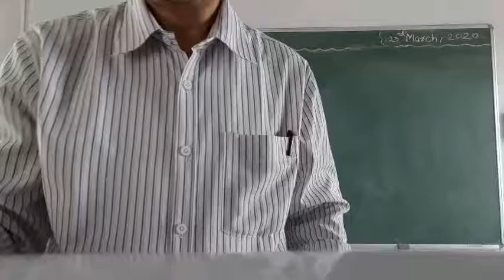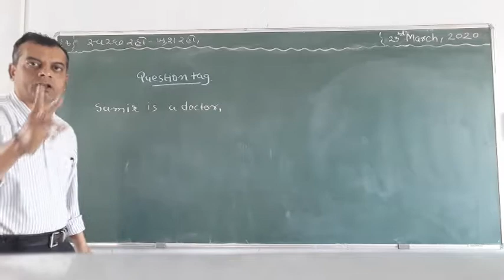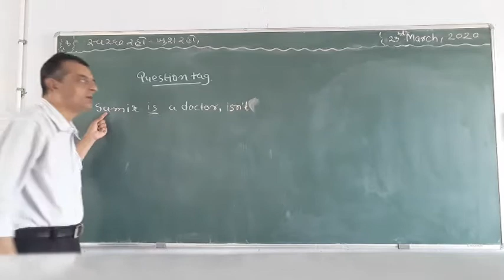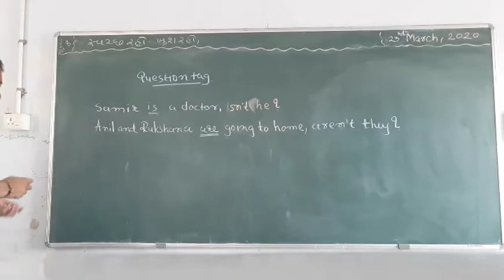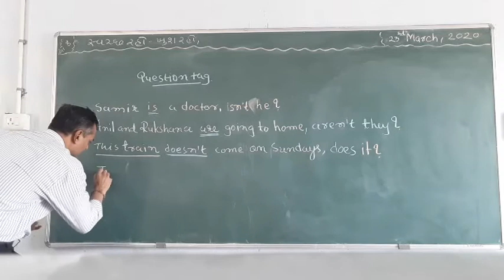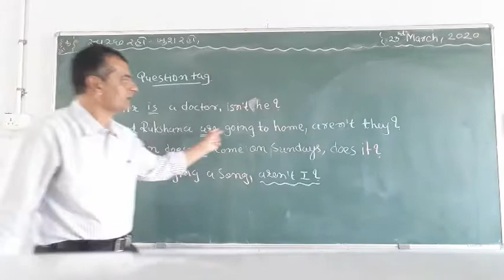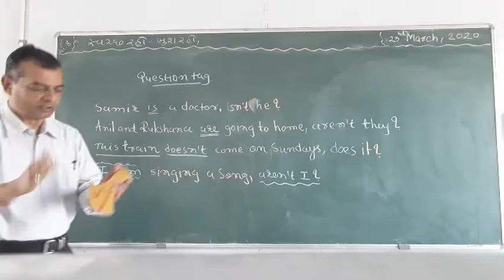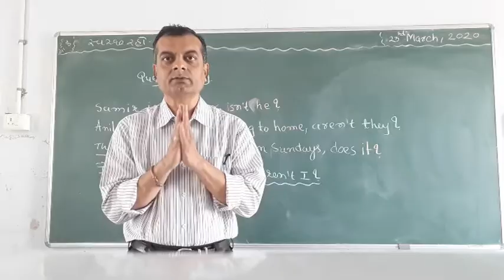Question tag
Kera kumar school